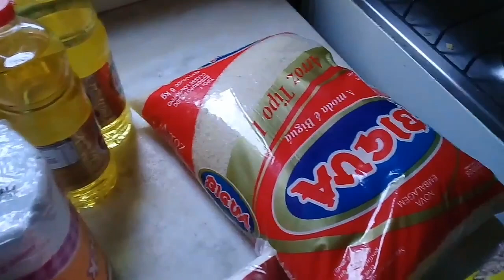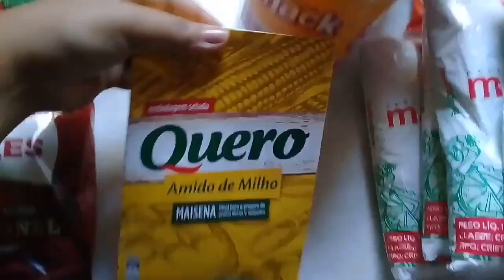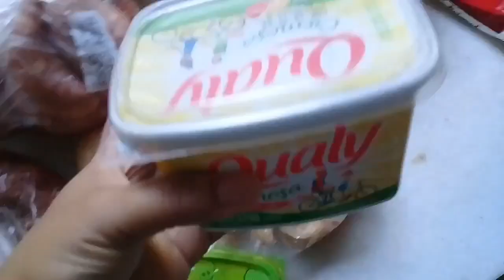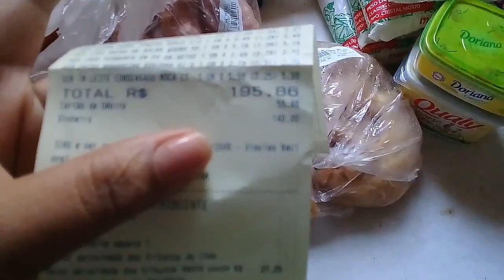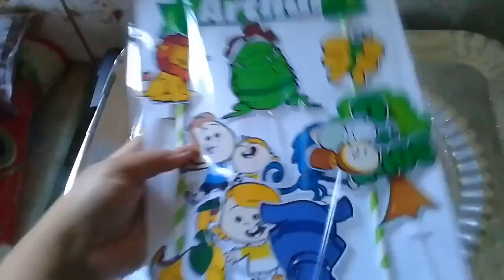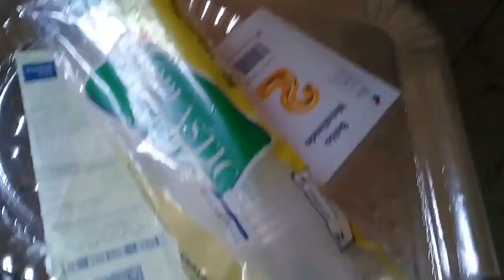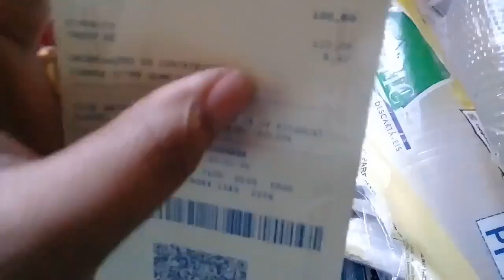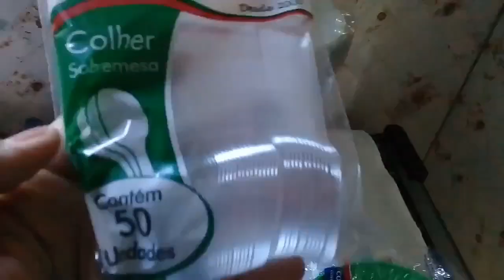COMPRAS DO MÊS DE JUNHO 2020 - PRA CASA E CONFEITARIA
Segue mais um vídeo de comprinhas espero que gostem.

Bjs Deus abençoe muito muito muito!!!